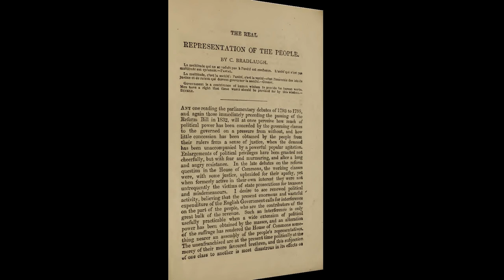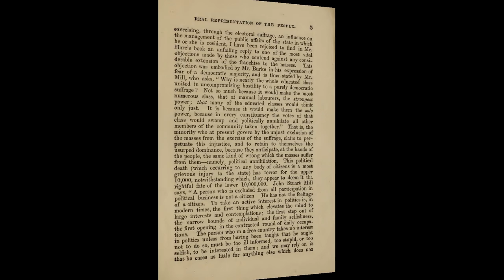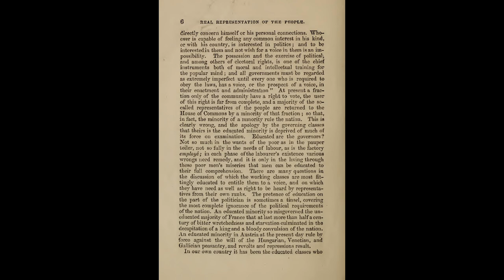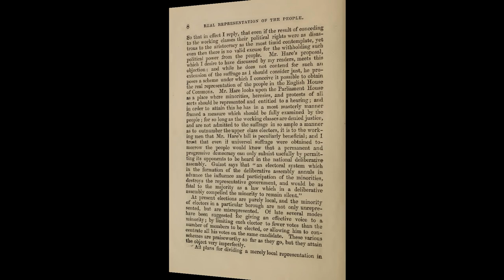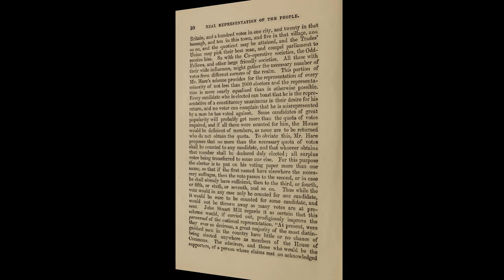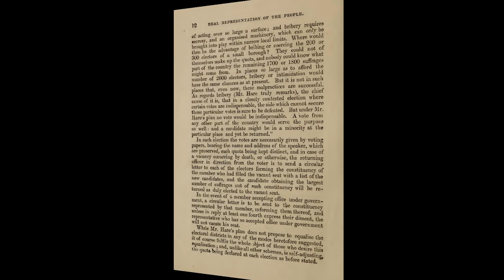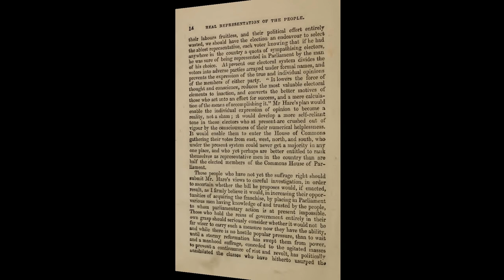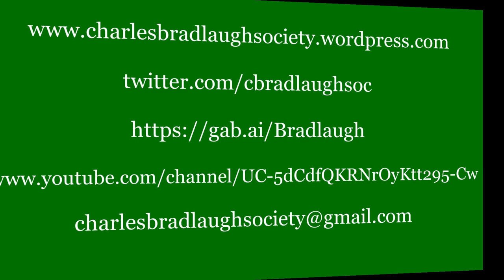The Real Representation of the People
A reading by the CBS of the pamphlet written by Charles Bradlaugh advocating for working class manhood suffrage and replying to Mr Hare's Bill before Parliament on the matter.